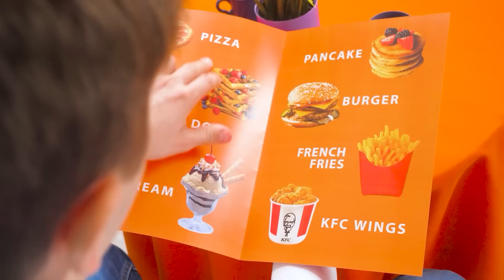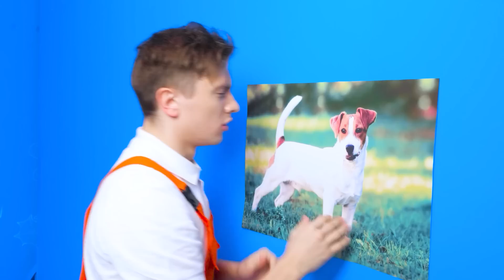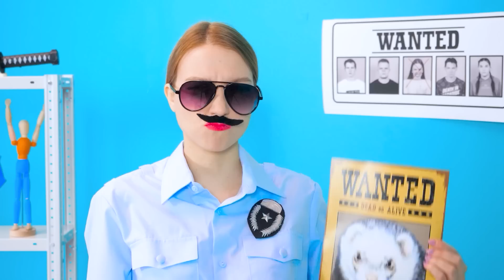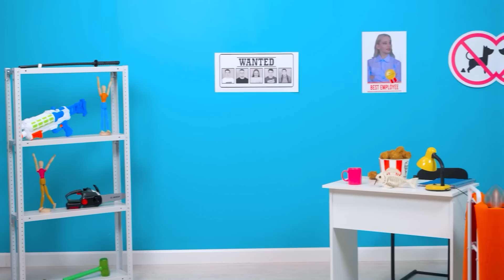पालतू जानवरों को जेल में बंद करने के तरीके | मजेदार स्थितियां HAHANOM Challenge